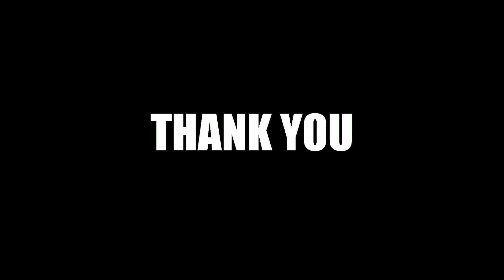SEMUA LOKASI NAKU WEED GENSHIN IMPACT | ALL GENSHIN IMPACT NAKU WEED LOCATION - KUKI SHINOBU YOIMIYA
Semua Lokasi Naku Weed Genshin Impact
Total x 137
Lokasi Inazuma
Shop NPC Aoi 5 pcs Reset 3 Hari Sekali

Kalo ada request konten silahkan tulis aja di komment!

Buat kalian yang gak sempet login, kummoto menyediakan jasa joki. Silahkan kunjungi dan follow Instagram @kummoto_gaming_store atau Facebook pribadi saya di

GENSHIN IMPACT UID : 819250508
MOBILE LEGEND: K U M M O T O